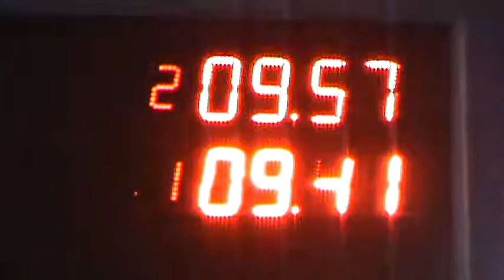04/11/2017 300 LIBRE EL CANAL DE TODOS PICADAS DE AVELLANEDA